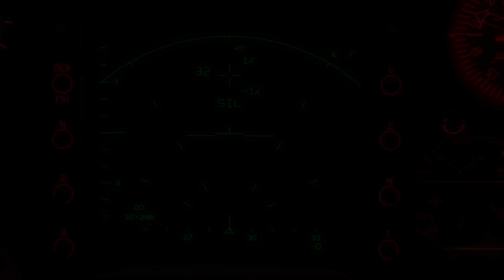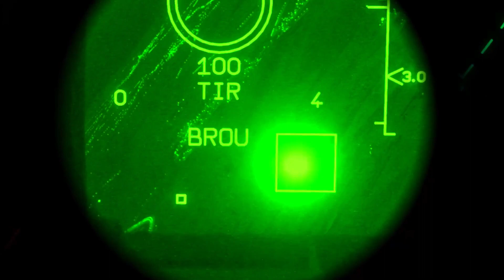Slo Mo - Helenic Airforce Edit DCS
Finally not an F16 video!  I used the free cam in DCS a lot whilst making this, it turned out better than I expected for a first try, but hopefully the more I use it the smoother the clips will become. See you all again in 5  - 12 months time.